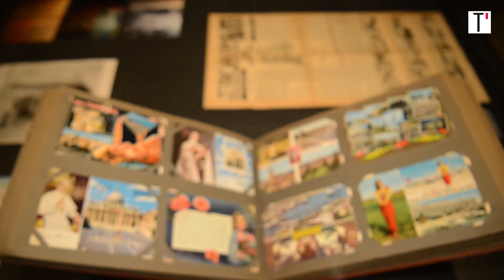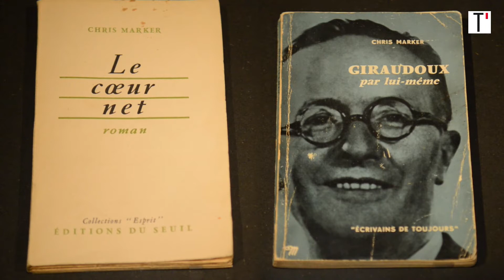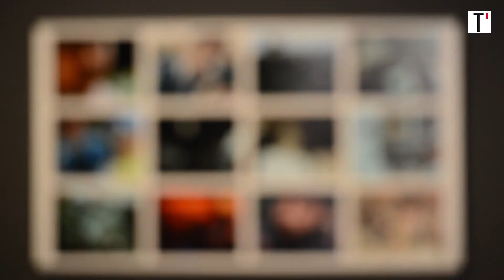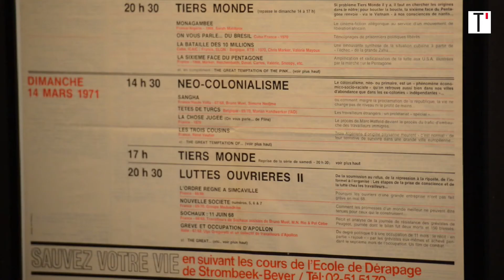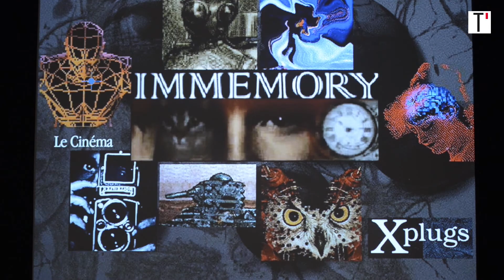Visite guidée : "Chris Marker, les 7 vies d'un cinéaste"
La Cinémathèque française consacre une exposition à l’un des plus grands cinéastes engagés, témoin des mouvements politiques depuis un siècle. Son œuvre prolifique est retracée avec brio et commentée par le commissaire, Jean-Michel Frodon.